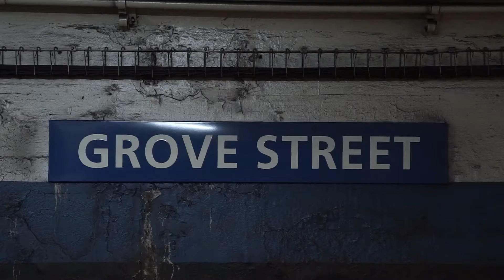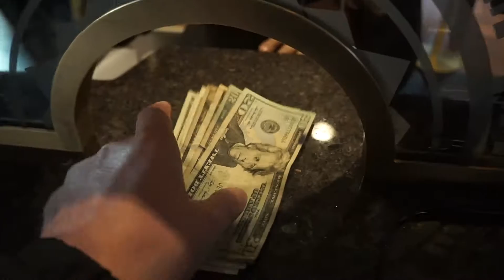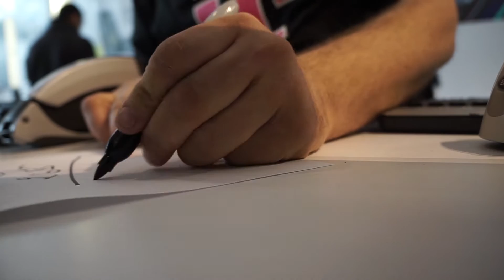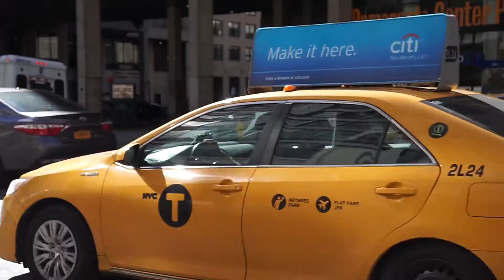WHAT WE SPEND IN A DAY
Ever wonder what we pay for the things we do? Well, today we're trying a little experiment :) Every time we pay for something, we show the price we pay for it. It's scary how fast things can rack up!

Footage shot with Sony a6000, Canon G7X and Phantom DJI 3 Standard Drone (a.k.a. Mike Drones)